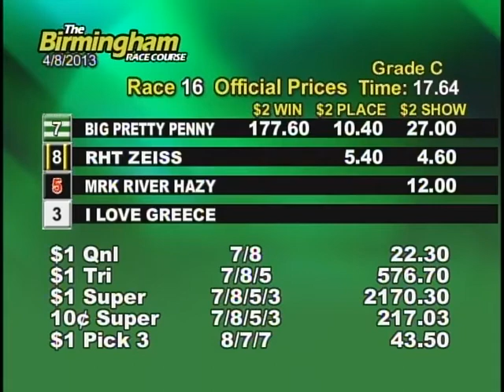04/08/13 Afternoon Race #16